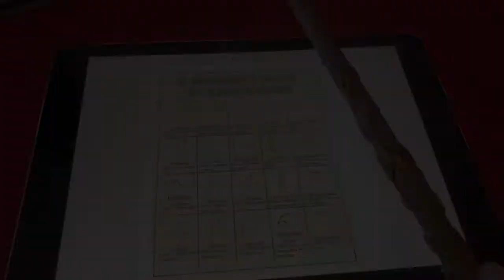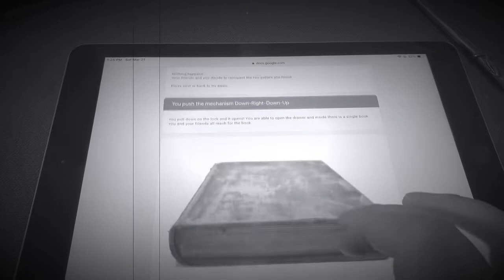Day 8 - Collaborate